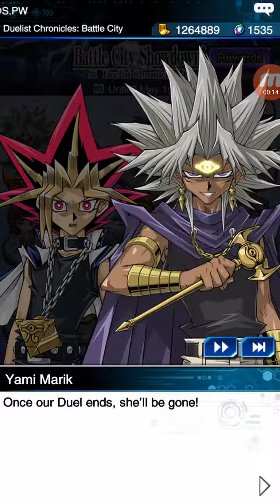Yu-Gi-Oh! Duel Links - Yami Marik Level 20 (Unfathomable Agony) - Battle City Showdown